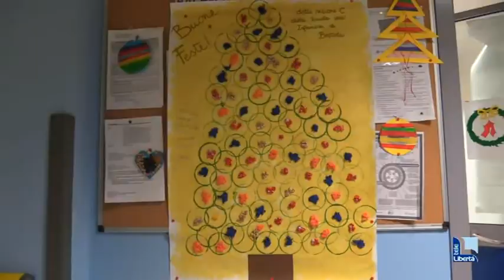I bambini addobbano il reparto di nefrologia: "Vita e incoraggiamento"